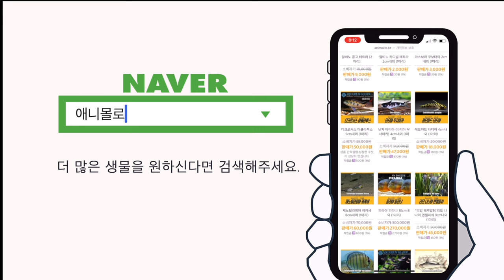초보도 1시간이면 가능한 어항 꾸미기, 이건 못할수가 없습니다...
누구나 1시간이면 꾸밀수 있는 어항.
이렇게는 누구나 꾸밀수 있습니다.
여러분도 가능해요.

아주 쉬운 어항꾸미기 함께 하시죠

00:00 초보 어항꾸미기
00:22 3자어항 세트가 왔다
00:55 1단계 소일 넣기
01:01 2단계 돌 넣기
01:26 3단계 방토작업
01:45 4단계 유목넣기
02:31 5단계 샌드 넣기
02:41 6단계 디테일 살리기
02:47 7단계 접착제 사용
02:53 8단계 유목추가
02:57 10단계 물채우기
03:24 11단계 물갈이 50프로
03:52 12단계 물채우고 수초식재
04:14 13단계 다시 물빼고 채우기
04:31 세팅 3일차 50프로 환수
04:53 세팅 10일차
05:28 열대어 종류
06:11 먹이 주기
06:32 기타 장비소개
06:43 외부여과기
07:21 열대어는 애니몰로 쇼핑몰